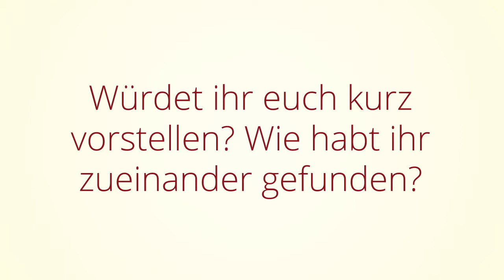Künstler der Woche: Saxobeatz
Saxobeatz stellt sich vor und erzählt, wie sich die zwei sympathischen Münchner kennengelernt haben.